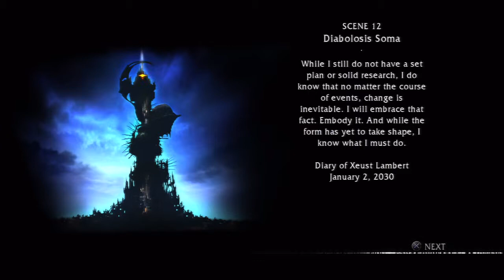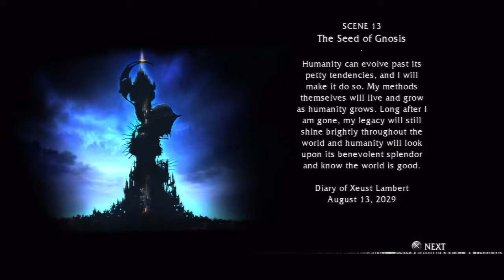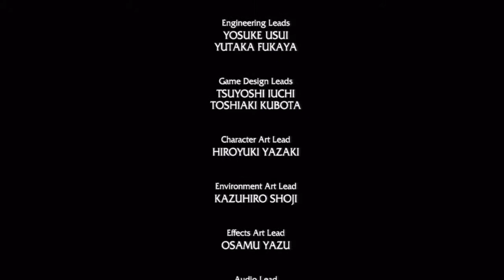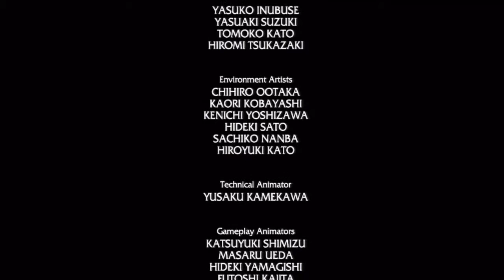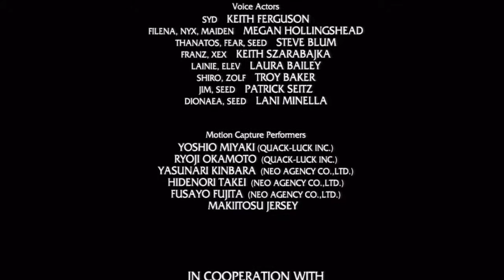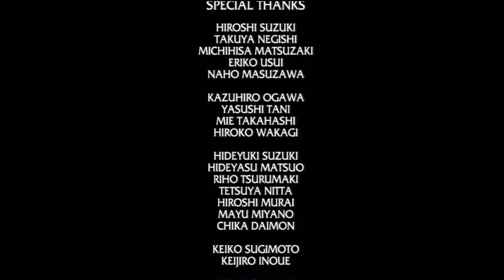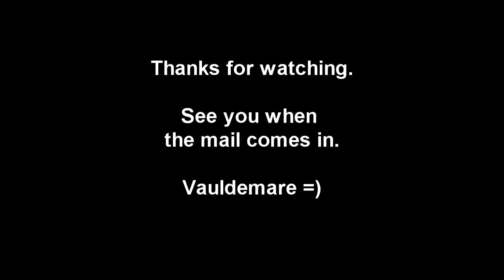Game Fly Rental (29) Quantum Theory Part-15 Diabolosis Core (Finale)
We finally made it to the top of the tower. I was half expecting a wizard to show up.

It actually had some interesting concepts. To bad they weren't implemented that well.

Here's hoping they try something like this again. Just put some more work into the plot and characters.

I say send this game back.

Quantum Theory, (known in Japan as クウォンタム セオリー) is a third-person shooter video game for the PlayStation 3 and Xbox 360. It is developed by Team Tachyon and published by Tecmo. The game was released in September 2010.

The game centers around two characters named Syd and Filena who must fight through a "living tower". The game features a cover system that constantly adds and removes cover.

Developer(s) Team Tachyon
Publisher(s) Tecmo
Producer(s) Kohei Shibata
Platform(s) PlayStation 3, Xbox 360
Release date(s)
Distribution Optical disc